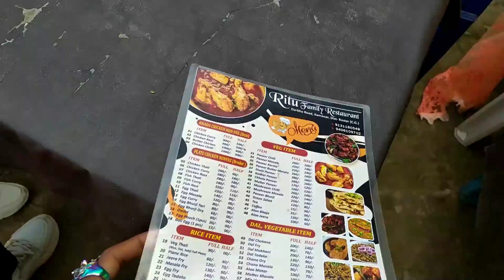Chitrakoot Waterfall | Biggest Waterfall In India | Jagdalpur | Unexplored Bastar | Chhattisgarh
my first vlog youtube tags viral, ni
my fast vlog let's try more,
my first vlog video,
Vlog video kaise banaya,
Nita shilimkar vlog video
First vlog video kaise banaya,
Chota nawab vlog video,
Kritika malik vlog video,
Anjali vlog video,
Premin sahu vlog video,
My new vlog video,
My new vlog 2022 chambal vally chambal gati,
My new vlog#suvo noboborsho#style with beauty,
My new vloging satup,
My new vloging camera,
My new vlog channel,
My new logo,
My new vlog today,
My new vloging phone,

 ᴛʜᴀɴᴋs ғᴏʀ ᴡᴀᴛᴄʜɪɴɢ ᴠɪᴅᴇᴏ's🙏🥰 ɪғ ʏᴏᴜ ʟɪᴋᴇ ᴛʜɪs sᴛᴀᴛᴜs ᴛʜᴇ sʜᴏᴡ ʏᴏᴜʀ ᴀᴘᴘʀᴇᴄɪᴀᴛɪᴏɴ ʙʏ ʟɪᴋᴇ, sʜᴀʀᴇ ᴀɴᴅ sᴜʙsᴄʀɪʙᴇ